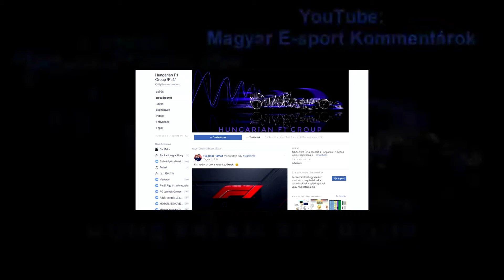CSATLAKOZZ HA VAN PS4-ED!! // F1 2019 (LINK A LEÍRÁSBAN)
Ha van ps4-ed és nem szeretsz kezdőkkel játszani csatlakozz a csapatba!
Infók👇

▶Gépem:
▶Ryzen 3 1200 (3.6Ghz OC)
▶FSP Hexa+ 400W
▶M.2 SSD 120 GB
▶HDD 500 + 1TB